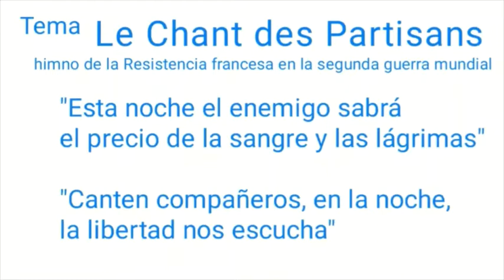La noticia de la semana, 03-04-21 | NO HAY DERECHO | con Marcelo Crovato y Luís Pico | Repúblicos TV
Hoy, en la noticia de la semana, arresto de periodistas en Venezuela, donde decir la verdad está  prohibido.. Si la verdad es censurada, es porque la  verdad es peligrosa  para el régimen. Los enfrentamientos en la frontera de Apura entre el ejército y los guerrilleros, un enfrentamiento entre delincuentes y la coronaparty de Puerto La Cruz, donde se señala  al ilegítimo fiscal general del régimen, Tarek William Saab de haber participado y cifras extraoficiales hablan de más de 500 contagios y 18 muertes

También les comento, voy a publicar mi primer libro (hasta ahora me había limitado a los artículos, pero dí un paso más allá). El libro tiene por titulo "Liderazgo, Gerencia y Comando" y es un manual de liderazgo, centrado en las actitudes, no las aptitudes del líder, es decir, la personalidad y la forma de actuación del líder. Cada capítulo contiene una historia ilustrativa de cuando fui director de cárcel en Yare 1 hace muchos años, de modo que la comprensión y el recordar, es muy sencillo. El prólogo es de Daniel Lara Farías. Es tan válido el material para un gerente o supervisor empresarial (a todos los niveles), como para un comandante de un grupo uniformado o un voluntario de un grupo de ciudadanos.

Para lograrlo, estoy haciendo un crowfunding y en agradecimiento a quienes me ayuden, les enviaré un ejemplar dedicado e indicando la circunstancia de patrocinadores de la primera edición. Cualquier aporte es bueno y te lo agradecería mucho, porque me pone un paso más cerca de publicar el libro, pero por los costos de producción y envío, para poder enviarte el ejemplar especialmente dedicado para ti de esta primera edición, la ayuda debe superar los 11 € en España y 15 € en el resto del mundo, (esto incluye ya el costo del envío).